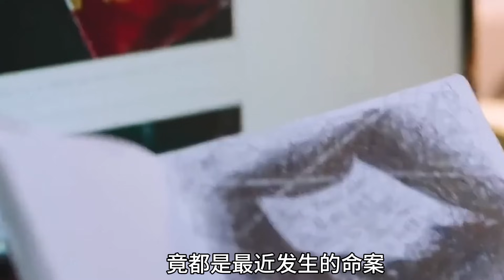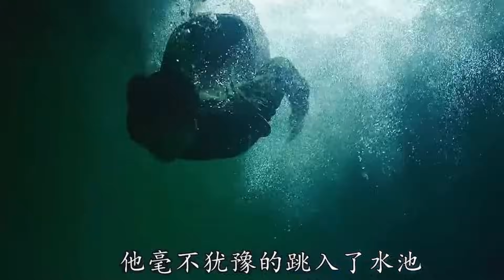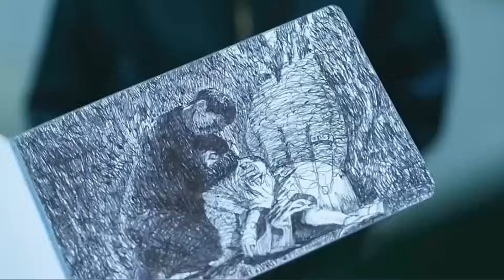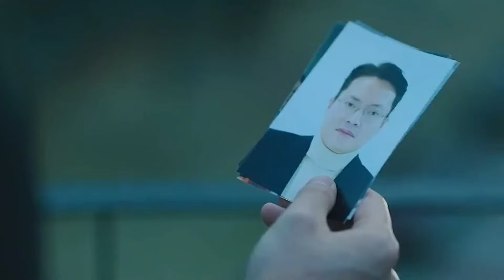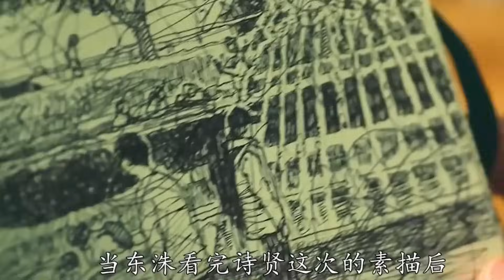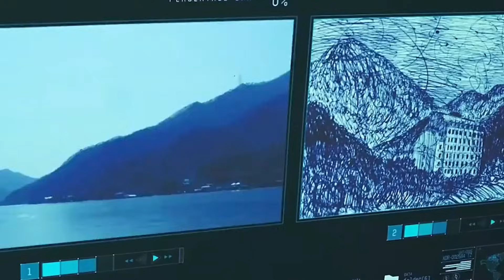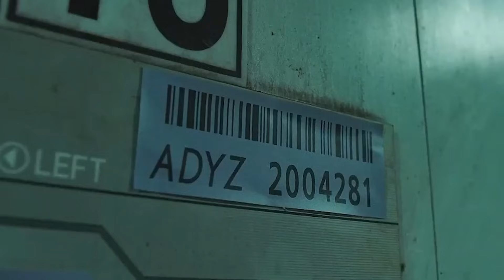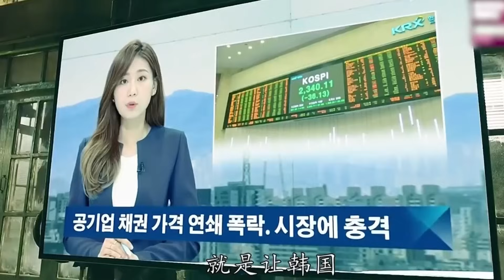未婚妻被色魔所害，特種兵暴走殺穿韓國？！一口氣看完《素描》